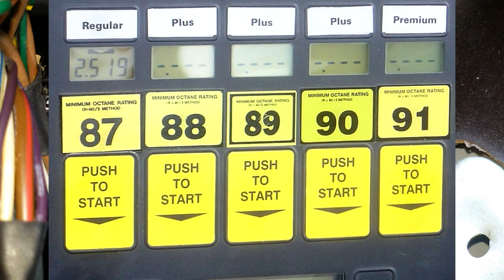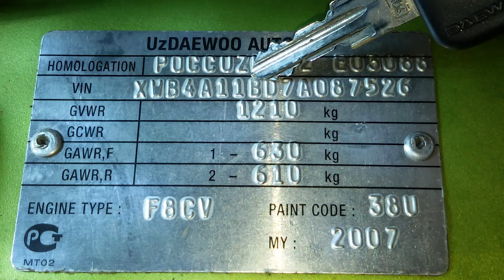Переключатель октанового числа на Daewoo Matiz 0.8L-1.0L МКПП и АКПП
В Daewoo Matiz 0.8L-1.0L МКПП и АКПП после 2008 года выпуска переключение октанового числа происходит автоматически, в зависимости какой бензин залит АИ-92 или АИ-95.
Октановое число (от [изо]октан) — показатель, характеризующий детонационную стойкость топлива (способность топлива противостоять самовоспламенению при сжатии) для двигателей внутреннего сгорания.
Переключатель октанового числа топлива установлен под панелью приборов рядом с ЭБУ.
Переключатель предназначен для выдачи блоку управления информации об октановом числе применяемого на автомобиле топлива:83; 87; 92; 95
В случае заправки автомобиля бензином числом ниже 92 следует установить перемычку между выводами колодки. При этом ЭБУ скорректирует угол опережения зажигания и подачу топлива.
С завода автомобиль с каталитическим нейтрализатором отработавших газов выходит с калибровкой ЭБУ под бензин с октановым  числом 95. При этом выводы колодки переключателя октанового числа не замкнуты между собой.
Начиная с 2011 года, ставят ЭБУ с другой прошивкой
Большинство современных инжекторных двигателей имеют датчики детонации, позволяющие использовать любой бензин с октановым числом 91—98, однако для двигателей с высокой степенью сжатия может быть необходимо использовать бензин с октановым числом не ниже 95 или даже 98
В зависимости от метода определения различают исследовательское октановое число (ОЧИ) и моторное октановое число (ОЧМ), разница между ОЧИ и ОЧМ называется чувствительностью топлива, разница у них единиц 8, то есть бензин с октановым числом по исследовательскому методу 91 по моторному даст 83
Для характеристики детонационной стойкости топлива в реальных условиях эксплуатации применяются также фактическое октановое число (в испытаниях двигателя на стенде) и дорожное октановое число (в испытаниях на дороге непосредственно на автомобиле)

General Motors арт.96273781 Перемычка октанового числа на 83-й бензин стоимость 2,03$
Деталь  применяется на автомобилях CHEVROLET следующих моделей:
MATIZ ; SPARK (M100)  |  SPARK ; MATIZ (M200)

General Motors арт. 96211860 Перемычка октанового числа на 83-й бензин стоимость 3,84$
AVEO (T200)

General Motors арт. 96211839 Перемычка октанового числа на 87-й бензин стоимость 3,84$
AVEO (T200)

General Motors арт.96210840 Перемычка октанового числа на 95-й бензин стоимость 3,84$
AVEO (T200)  |  KALOS ; AVEO (T200)  |  LANOS (T100)

отсчитывай 8-ю букву в VIN: XWB4A11B и смотри, ( А - от76 го до 80 го бензина ) ...( В - евро 2 бензин АИ 92 и ни какой другой ) ...( С - евро 3 бензин от 92 го до 95 го ) ( Е - евро 4 бензин от 92 го до 98 го )

General Motors арт.96389098 Блок электронного управления стоимость для МКПП 348,68$
General Motors арт.96389099 Блок электронного управления стоимость для МКПП 300,17$
General Motors арт.96643662 Блок электронного управления стоимость для АКПП $
General Motors арт.96643663 Блок электронного управления стоимость для АКПП 296,76$
General Motors арт.96643664 Блок электронного управления стоимость для МКПП $
General Motors арт.96643665 Блок электронного управления стоимость для МКПП 311,15$